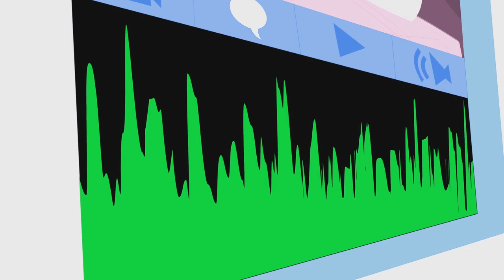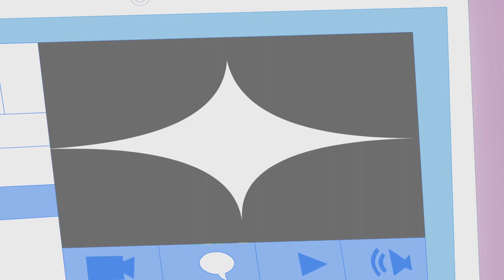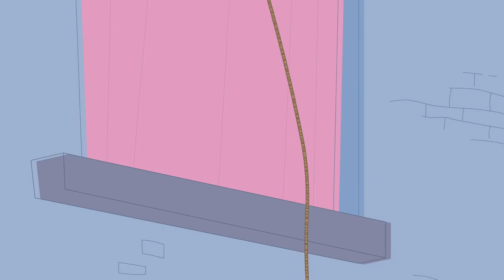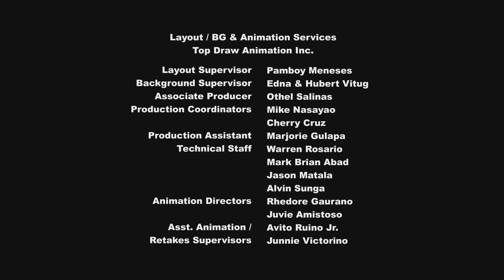Littlest Pet Shop Season 2 Episode 19 The Hedgehog In The Plastic Bubble xIm1CyJk Vg